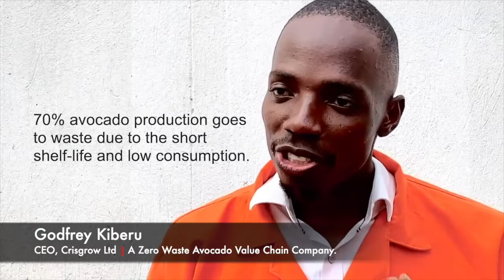Avocado value addition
Crisgrow Uganda Ltd is focused on the avocado value chain. Our Zero waste avocado value chain strategy is aimed at not only providing employment to women and youth but revolutionizing the avocado industry as a whole.